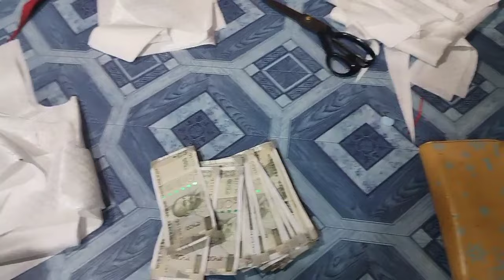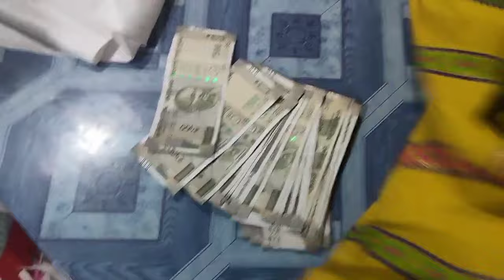kosto ni pitaya gwdwi🤭🤭80 thousand?